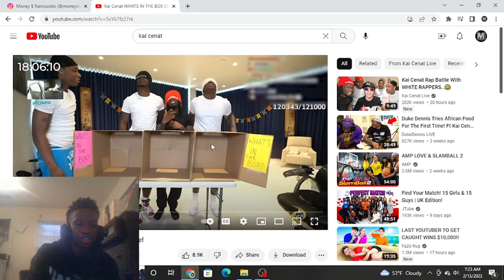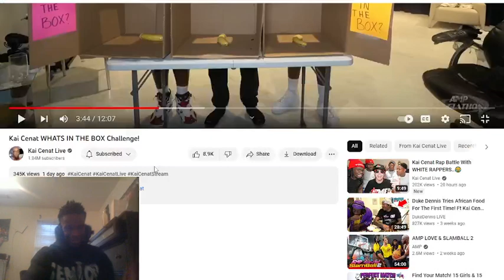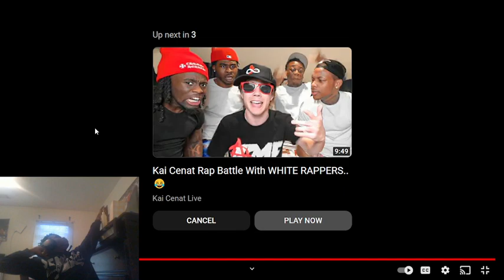Kai Cenat WHATS IN THE BOX Challenge! Reaction !!!!!!